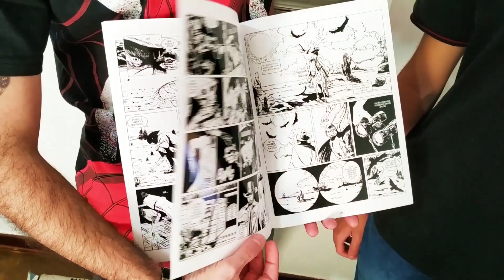CASA DO MOTOQUEIRO FANTASMA EM CIMA DE 1 BLOCO NO MINECRAFT (POKÉMON LENDÁRIO)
POKÉMONS LENDÁRIOS em apenas 1 BLOCO na CASA DO MOTOQUEIRO FANTASMA!!

⌁ 📘: Segara01